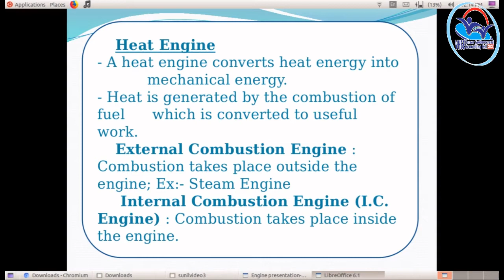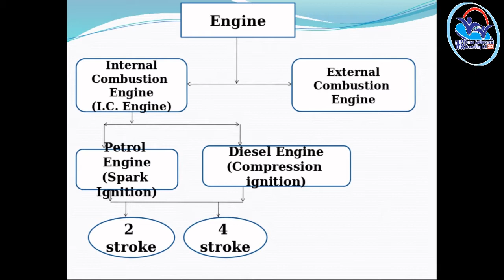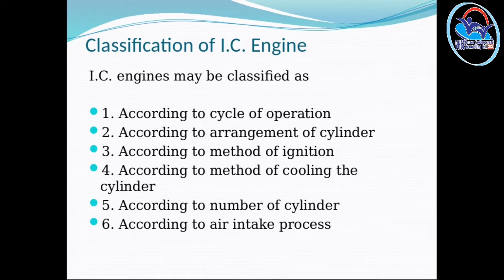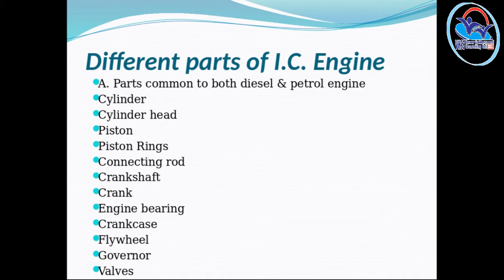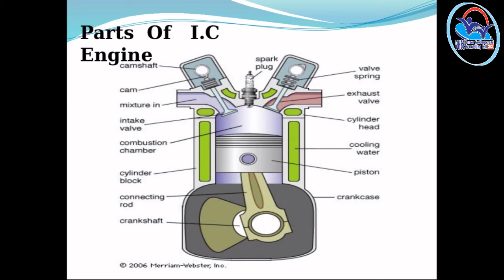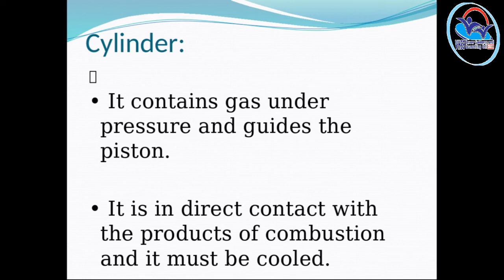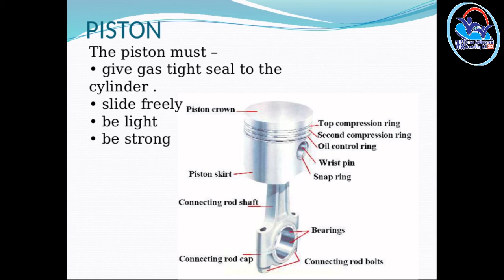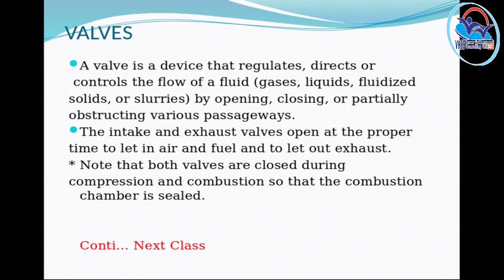I Year NSQF THEORY VOL 11- Agriculture Machinery Operator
AMO